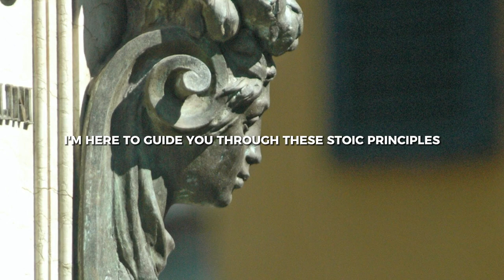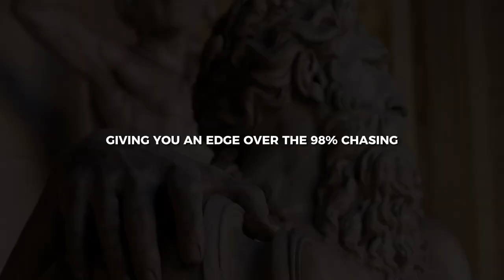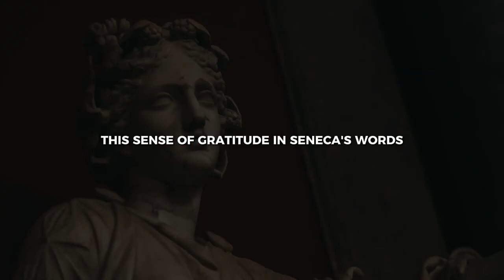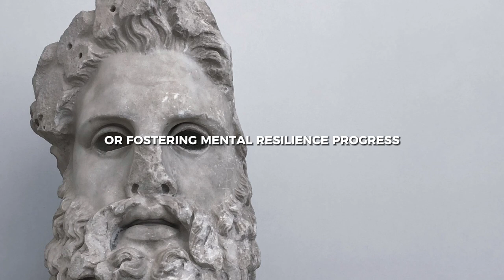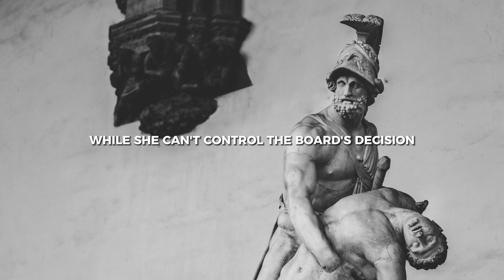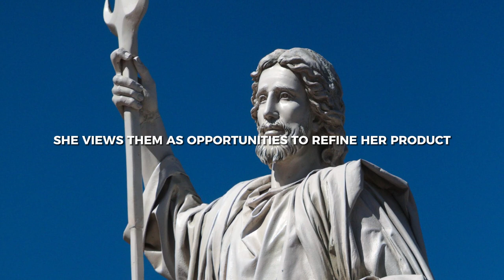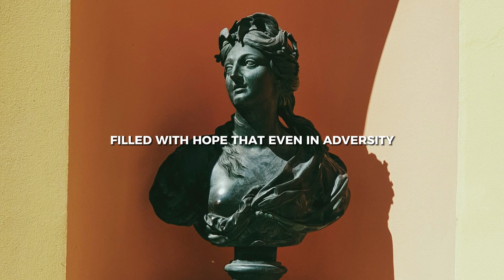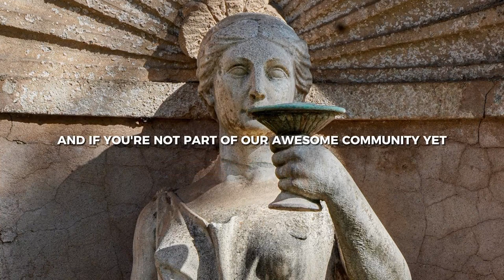Stoic secrets to get ahead of 98% of the people | STOICISM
🌟 Uncover the age-old secrets of Stoicism in today's modern world! In this enlightening video, we delve into seven transformative Stoic practices that can dramatically change your approach to life's challenges. Whether you're dealing with workplace stress, personal growth, or seeking inner peace, these principles provide practical tools for thriving amidst life's ups and downs.

🔍 WHAT YOU'LL LEARN:
Cosmic Perspective: Learn to see beyond daily struggles and gain mental clarity.
Negative Visualization: Build resilience by preparing for life's uncertainties.    Intentional Discomfort: Discover growth and strength outside your comfort zone.
Control What You Can: Focus your energy on what truly matters.
The Power of Journaling: Reflect and grow through mindful writing.
Turning Obstacles into Opportunities: Transform challenges into stepping stones.
Inner Contentment vs. External Validation: Find true fulfillment within yourself.

💡 Whether you're a Stoicism enthusiast or new to philosophical exploration, these insights are sure to provide a fresh perspective on how to live a more fulfilled and purposeful life.

💬 We love hearing from you! Which Stoic practice resonates with you the most? Share your thoughts and experiences in the comments below.

"Remember, the path to wisdom is less traveled, but it's the Stoic way. Catch you in the next enlightening journey!